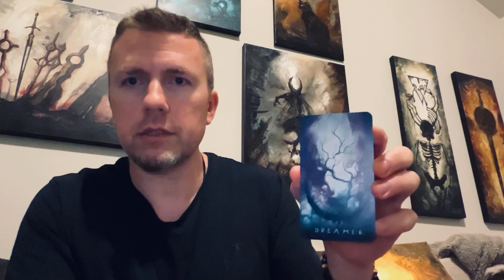Dreams & Incarnations Oracle Deck - Crash Course Unboxing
Allll the details of J Edward and Heather Neill's newest oracle deck!